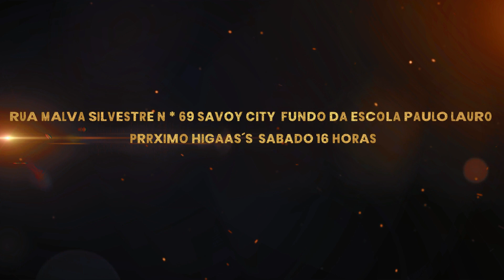FÉ ALEM DA FÉ IGREJA EVANGÉLICA EMUNAH LOUVOR LEVITA DANI